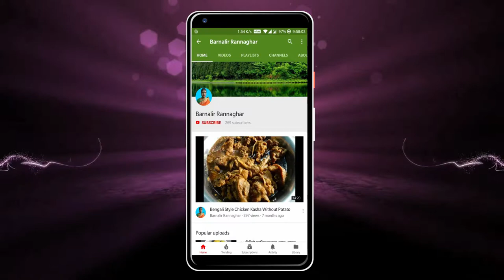পোস্ত দিয়ে মুচমুচে লাউয়ের খোসা ভাজা | Bottle Gourd Peel Stir Fry With Poppy Seed